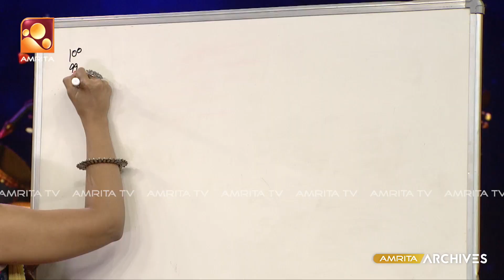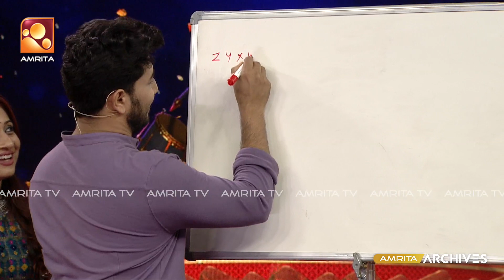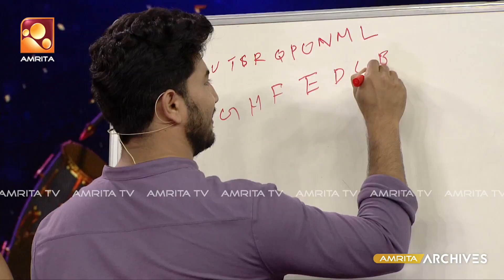ഗെയിമിൽ ബ്രില്യന്റ് പ്രകടനവുമായി പൂജിത മേനോൻ